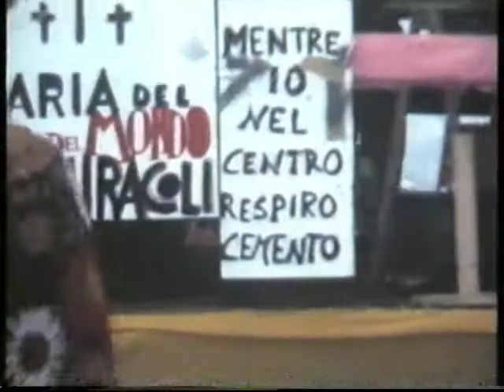Carnevale 1982 a Costermano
Sembra impossibile che si potessero smuovere tante persone per un obiettivo comune.